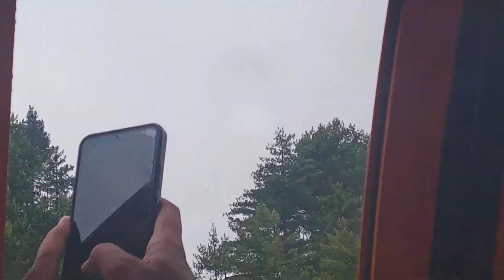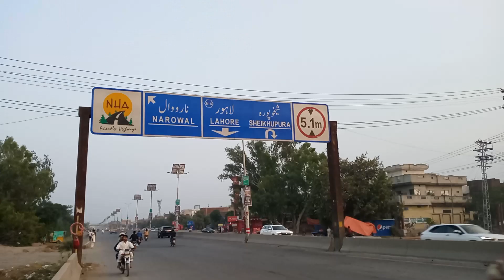patriata chair lift 2023 patriata chair lift in snowfall | patriata chairlift murree tour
patriata chair lift  2023 patriata chair lift in snowfall | patriata chairlift murree tour Perviz on Trip